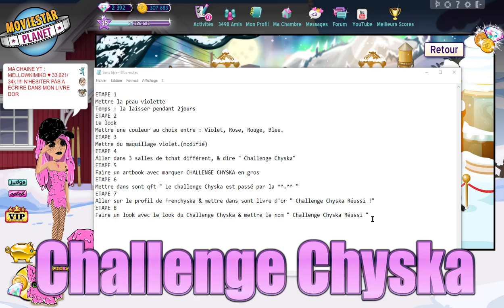💘CHALLENGE CHYSKA MSP !!! RÉUSSI !! ENFIN JE CROIX 💘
🔥Bienvenue🔥

🦄LES QUESTIONS QUI REVIENNENT SOUVENT🦄 :
💎Prénom : Amandine
💎âges : 20 ans
💎logiciel de capture video : camtasia studio ou Caméra panasonic
💎logiciel de montage : camtatsia studio, sony vegas , filmora
🌺- Msp: XxMellowPinkuxX
🌺- msp : x kita x
🌺- msp : littlemellowkimiko

🌷- skype: x-missdidoune-x